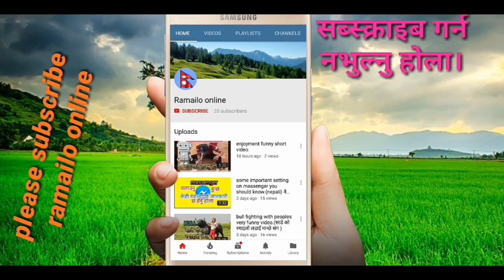सानो भाइले सबैलाइ अचम्मित पर्ने गरि डान्स गरेका छ्न सबैले १पटक हेर्नुहोला ।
सानो भाइले सबैलाइ अचम्मित पर्ने गरि डान्स गरेका छ्न सबैले १पटक हेर्नुहोला ।पछी ठुलो भये पछि निकै खत्रा डान्सर भन्नेछ्न येदि सिक्ने मौका पाए भने।

with the latest information.